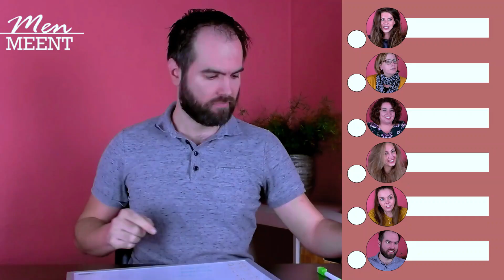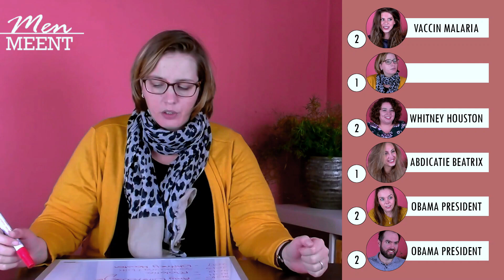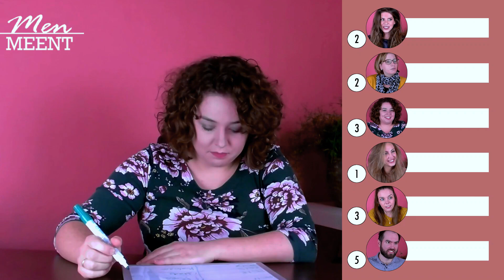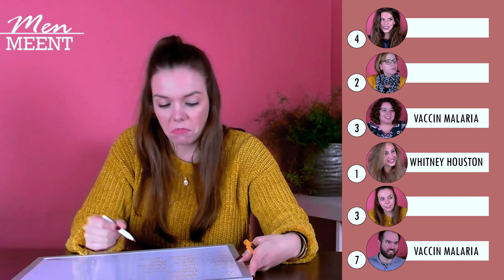Men Meent - Aflevering 40 - Jaartallen raden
In welk jaartal gebeurte er iets in de wereldgeschiedenis?
We ontdekken of we een beetje een goed gevoel van tijd hebben.

Hoeveel had jij goed?